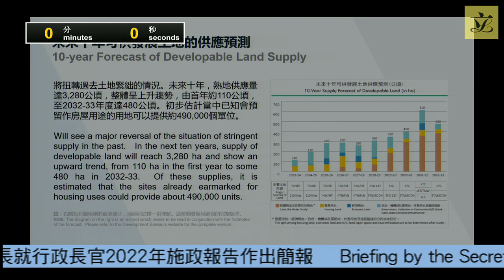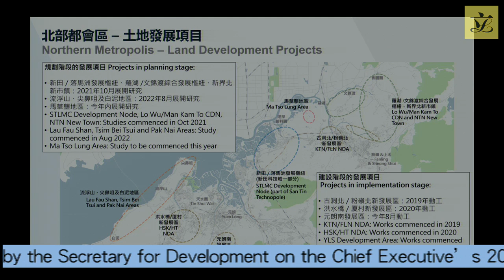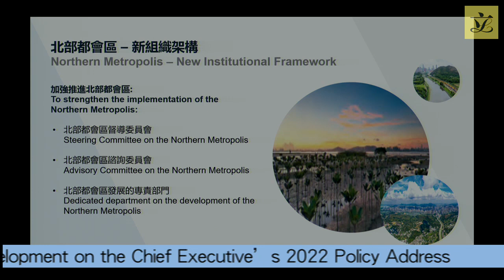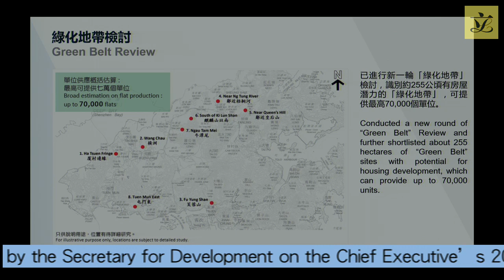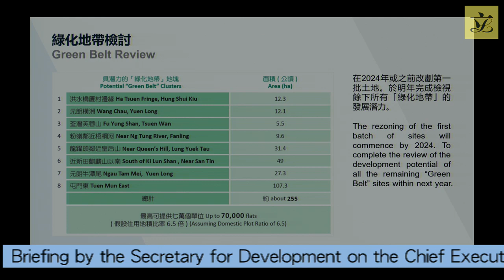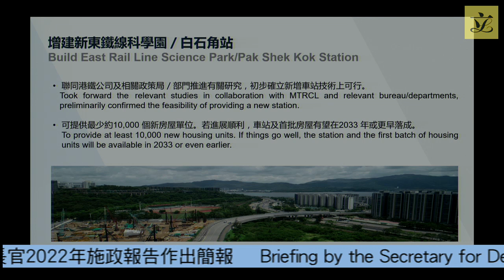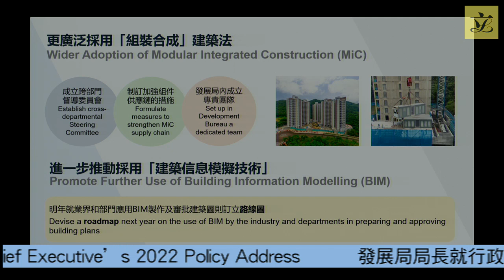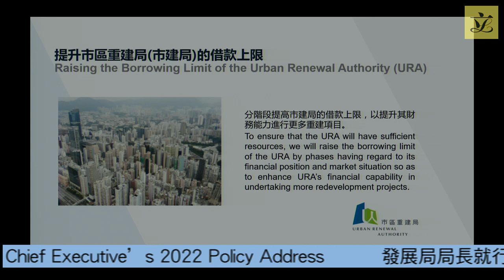Policy briefing-cum-meeting of Panel on Development (2022/10/25)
Panel on Development
Policy briefing-cum-meeting on Tuesday, 25 October 2022,
Revised agenda
(as at 24 October 2022)

I.  Information paper(s) issued since the meeting on 12 July 2022
LC Paper No. CB(1)483/2022(01) - Administration's paper on progress report on funding scheme to support the use of vacant government sites by non-government organizations for the financial year 2021-22
(Chinese version only) - Hon Dominic LEE Tsz-king’s paper on PWP Item No. 7394CL (Servicing and Extension of Pai Tau Village and Sheung Wo Che Village in Area 6A, Sha Tin) dated 10 ‍August 2022
LC Paper No. CB(1)606/2022(01) - Administration’s response to Hon Dominic LEE Tsz-‍king’s paper on PWP Item No. 7394CL (Servicing and Extension of Pai Tau Village and Sheung Wo Che Village in Area 6A, Sha Tin) dated 10 ‍August 2022 as set out in LC Paper No. CB(1)553/2022(01)
(Chinese version only) - Hon Tony TSE Wai-chuen’s paper on the latest development progress of the Hong Kong-Shenzhen Innovation and Technology Park in the Lok Ma Chau Loop dated 16 ‍September 2022
LC Paper No. CB(1)652/2022(01) - Administration’s consolidated response to the submissions provided by organizations/individuals on legislative proposals to streamline development-‍related statutory processes as set out in LC Paper Nos. CB(1)326/2022(01) to (26) and CB(1)383/2022(01) to (03)
LC Paper No. CB(4)686/2022(02) - Administration’s paper on implementation of the recommendations made by the Law Reform Commission
(English version only) - Paper from the Clerk to the Panel on Administration of Justice and Legal Services (“AJLS Panel”) to the Secretary for Development on the issues raised at the AJLS Panel meeting on 2 August 2022
(English version only) - Development Bureau’s response to the paper from the Clerk to the AJLS Panel to the Secretary for Development on the issues raised at the AJLS Panel meeting on 2 August 2022

(2:30 pm - 2:35 pm)

* III.  Briefing by the Secretary for Development on the Chief Executive’s 2022 Policy Address
(2:35 pm - 4:25 pm)
LC Paper No. CB(1)693/2022(03) - Administration’s paper on initiatives of Development Bureau in the Chief Executive’s 2022 Policy Address and Policy Measures

Relevant papers

The Chief Executive’s 2022 Policy Address

The Chief Executive’s 2022 Policy Address - Policy Measures

IV.  Any other business
(4:25 pm - 4:30 pm)

* Other Hon Members of the Legislative Council are invited to join the discussion on the item.